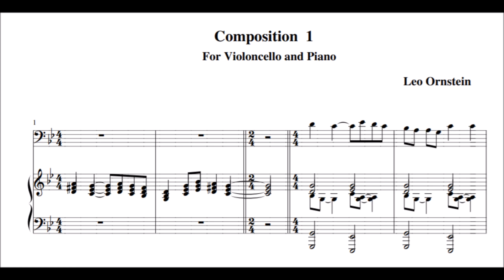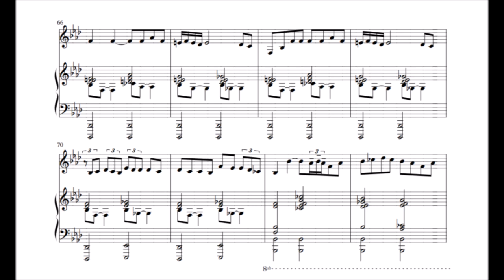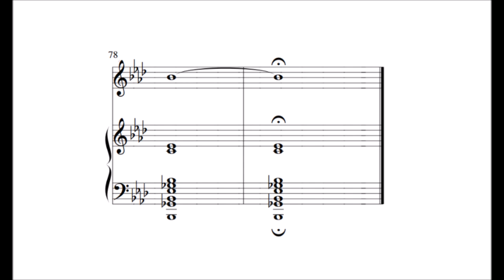Leo Ornstein - Composition No. 1, SO 619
Composition No. 1 for cello and piano is among Russian-American composer Leo Ornstein’s more tonal (or modal) works.  Like many of his works, there is a certain degree of Semitic influence.  Composition I, in particular, may have been inspired by Jewish cantorial music.  With such a general name, researchers have suggested that Composition I may have constituted the discarded slow movement of Ornstein’s Cello Sonata No. 2, written during the height of his career in the early 1920s.  Though the Cello Sonata survived in one single movement, Ornstein’s wife hinted at the existence of a second and third movement.

The dolorous piece begins in the key of G minor and weaves in between the Aeolian and Phrygian.  Later, after modulating to C (the first of a series of subdominant transitions), the ostensible key of F arrives, with a parasitic B-flat in tow.  In the end, the B-flat minor consumed the F minor, but the piece concludes ambiguously on an unresolved half-diminished chord, as if a new contender in the form of E-flat joined the fray.

Catalogue: Severo Ornstein 619
Performers:
                Joshua Gordon on cello
                Randall Hodgkinson on piano

Score: Woodside, CA: Poon Hill Press, 1990. Catalog S-619.